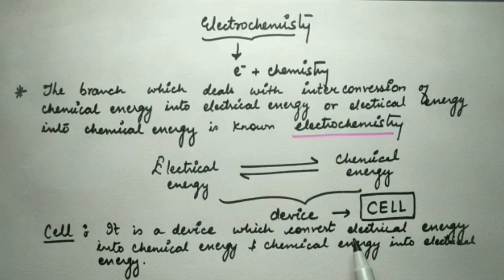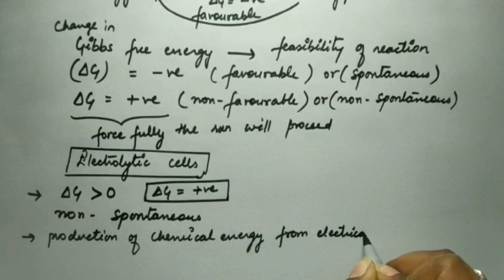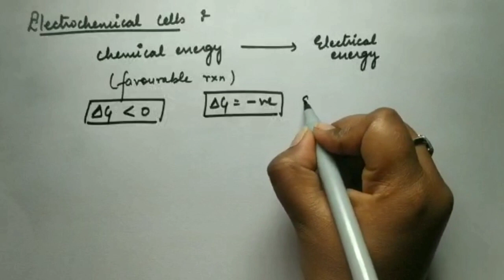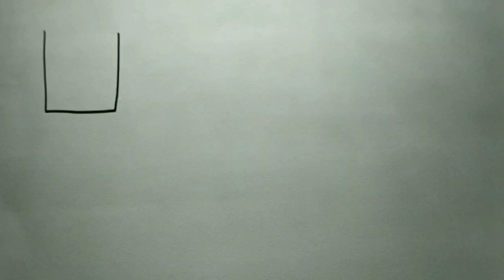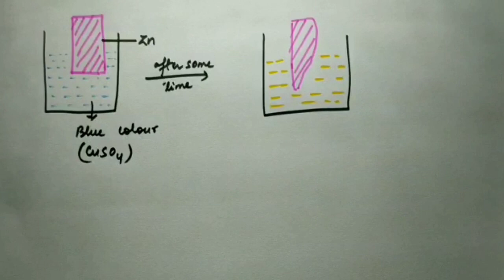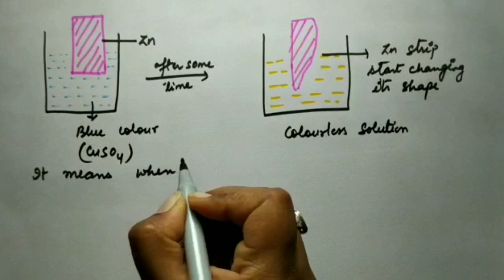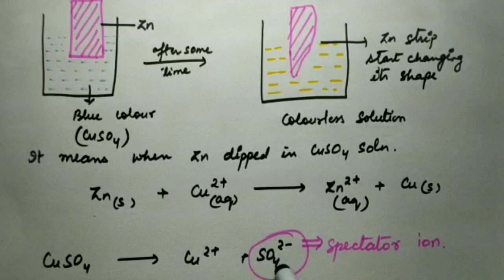ELECTROCHEMISTRY(INTRODUCTION), CLASS-12th, LECTURE-1